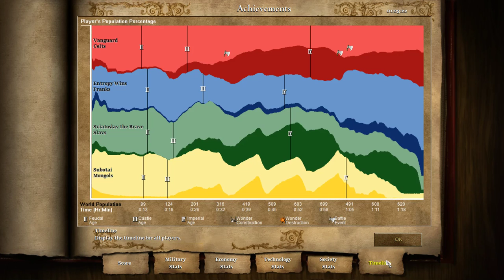Age of Empires 2v2 w/ Vanguard